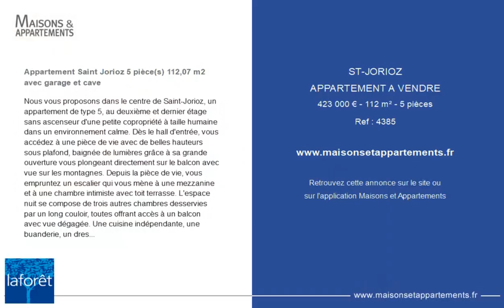SAINT-JORIOZ - APPARTEMENT A VENDRE - 423 000 € - 112 m² - 5 pièce(s)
Référence : 4385

Appartement Saint Jorioz 5 pièce(s) 112,07 m2 avec garage et cave

Nous vous proposons dans le centre de Saint-Jorioz, un appartement de type 5, au deuxième et dernier étage sans ascenseur d'une petite copropriété à taille humaine dans un environnement calme. Dès le hall d'entrée, vous accédez à une pièce de vie avec de belles hauteurs sous plafond, baignée de lumières grâce à sa grande ouverture vous plongeant directement sur le balcon avec vue sur les montagnes. Depuis la pièce de vie, vous empruntez un escalier qui vous mène à une mezzanine et à une chambre intimiste avec toit terrasse. L'espace nuit se compose de trois autres chambres desservies par un long couloir, toutes offrant accès à un balcon avec vue dégagée. Une cuisine indépendante, une buanderie, un dressing, une salle d'eau et des W.C séparés complètent ce bien. Laissez place à votre imagination pour aménager les combles de plus de 20 m2 ! Du côté des annexes, vous profiterez d'un garage en sous-sol et d'une grande cave. Ce qui nous a séduit lors de la visite de cet appartement ? La proximité immédiate avec le centre-ville de Saint-Jorioz, sa vue dégagée sur les montagnes ainsi que son potentiel de rénovation. Pour visualiser l'ensemble des photos et la visite virtuelle, n'hésitez pas à vous rendre sur notre site internet laforet. Pour plus de renseignements, votre agence Laforêt Annecy - Seynod est à votre disposition et joignable par téléphone au ou par e-mail à l'adresse ' Copropriété de 179 lots (Pas de procédure en cours). Charges annuelles : 630.00 euros.

Cette annonce vous est proposée par l'agence Laforêt ALTRIMMO

|2458809|